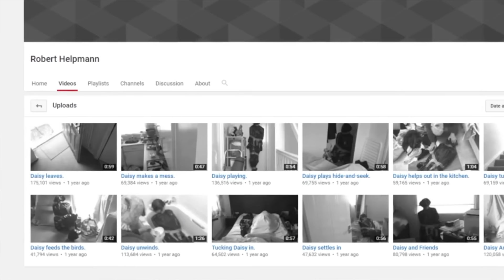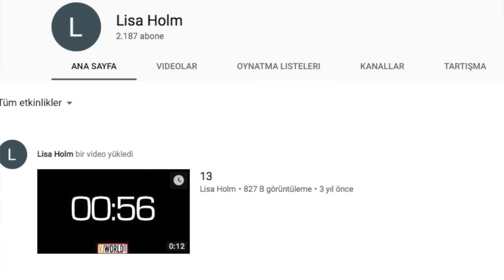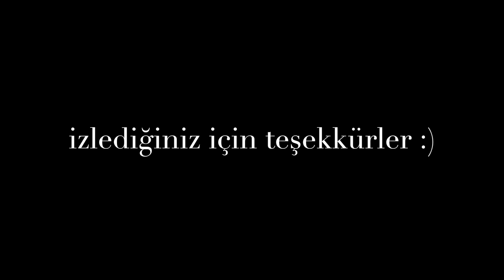AÇIKLANAMAYAN 10 GİZEMLİ YOUTUBE VİDEOSU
Arkadaşlar bugün sizinler için Youtube ve internette bulunan gizemli kayıtlarla ilgili bir video hazırladım, bu içerikte bulunan tüm videolara ve belirttiğim kanallara Youtube'dan ulaşabilirsiniz :)
Çok seviliyorsunuz ❤️️